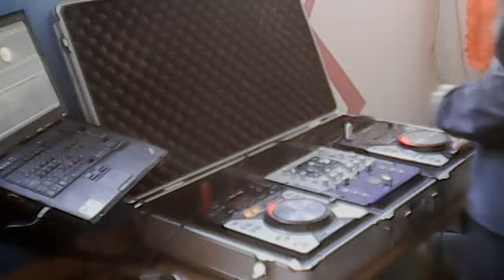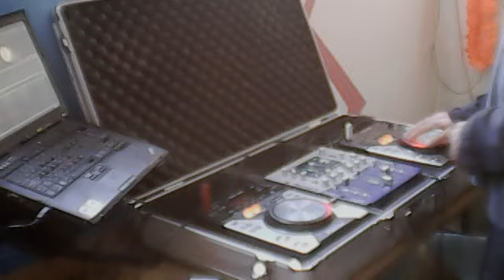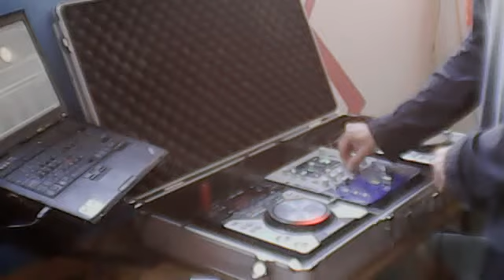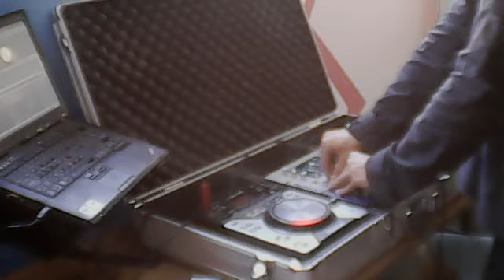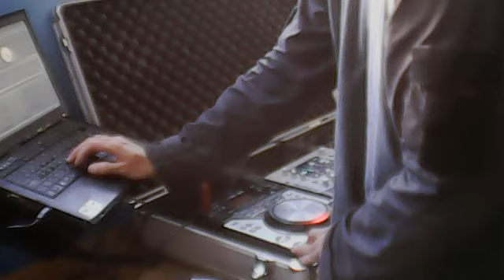Webcam video from April 18, 2014 4:54 PM